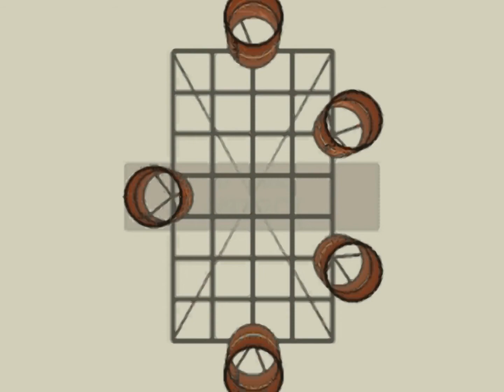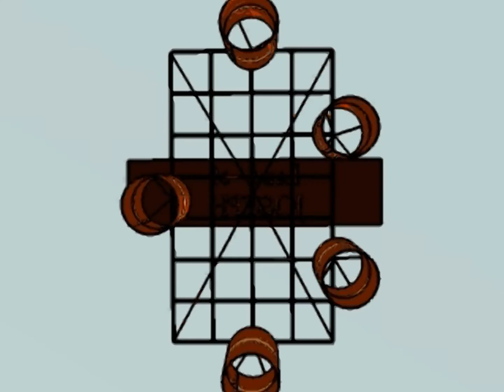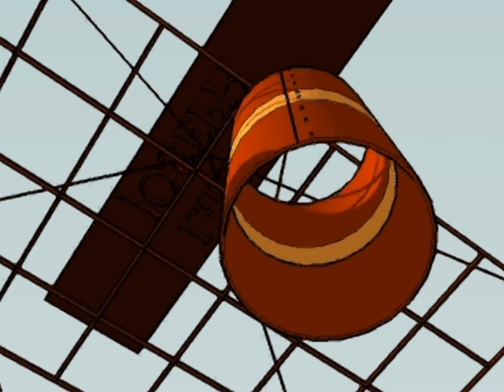Tower Narration for Land of Joseph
Lefgren